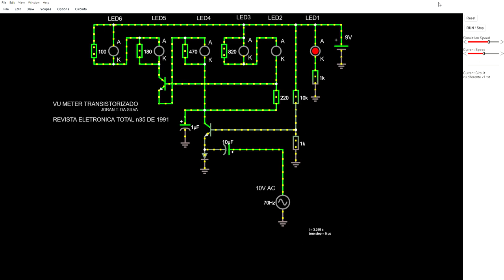Vu Meter transistorizado 6 Leds V1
Circuito simulador no software CIRCUITJS, arquivo da simulação no link do blog,